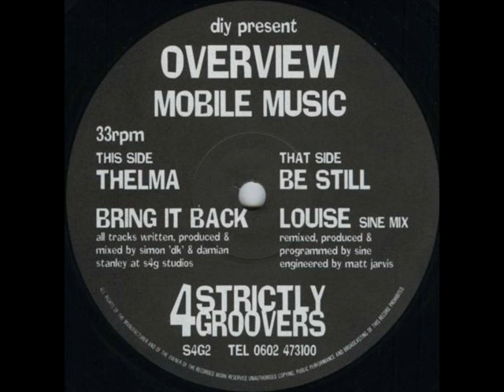Overview Be Still Vickerstraat Mix